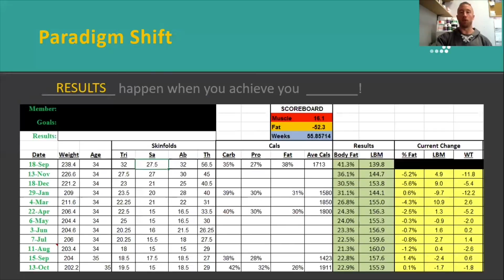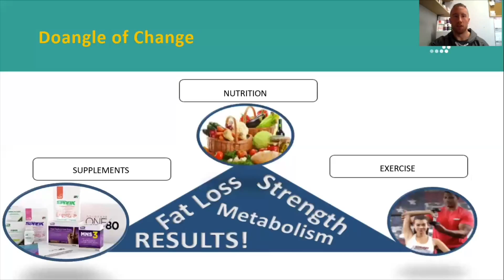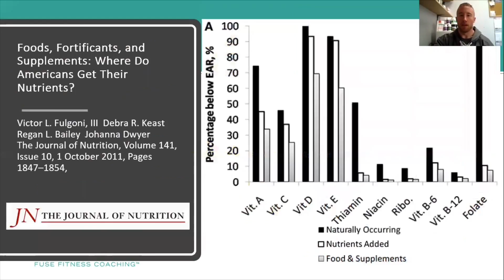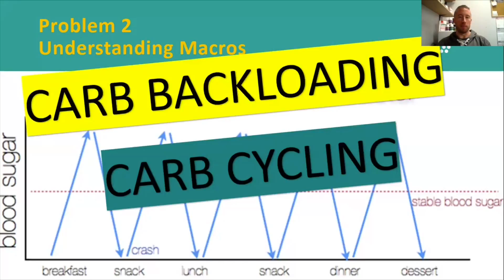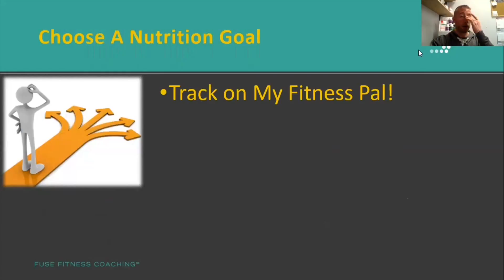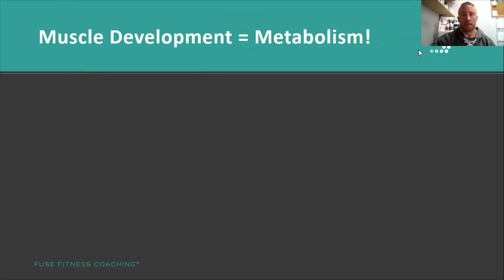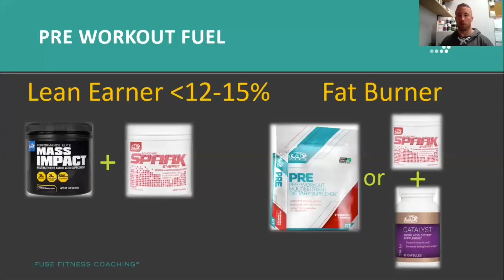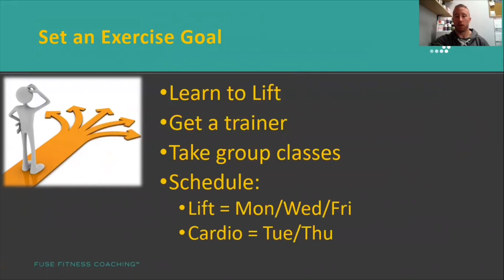Copy of Learn To Burn #1 - Fall Breakthrough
This presentation will help you set goals for your 6 Week Transformation Challenge.